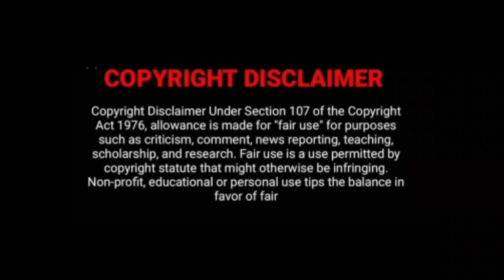26.5.2021 Wednesday Television Movies List|Full Schedule|Sun tv|k tv|Zee tamil|Smart Pictures